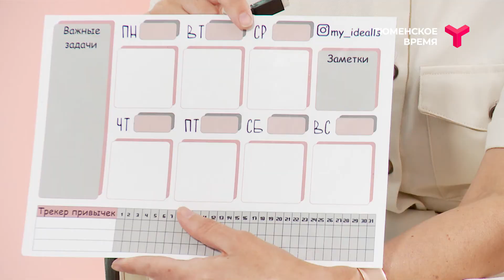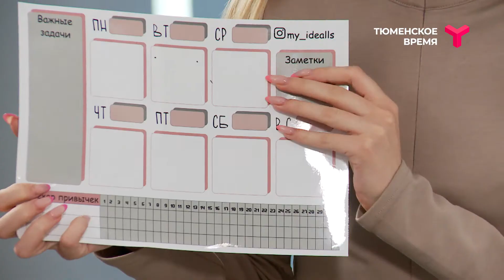Интервью. Валерия Шалаева. Как стать предпринимателем?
По данным Росстата, в России около 20 тысяч предпринимателей в возрасте до 18 лет. Гость программы «Интервью» — едва ли не самый молодой предприниматель Тюмени, победительница различных бизнес- конкурсов и владелица собственного бизнеса по производству планеров Валерия Шалаева.